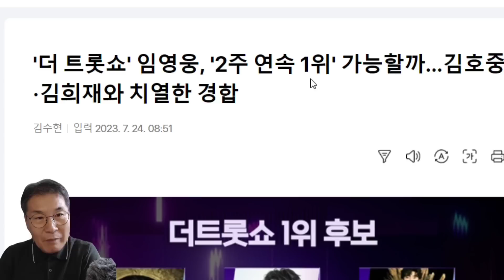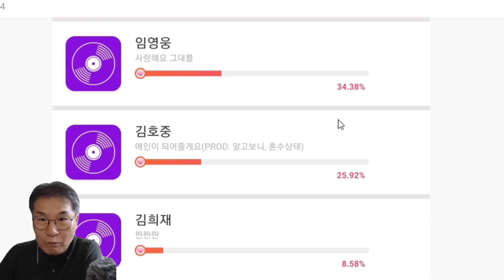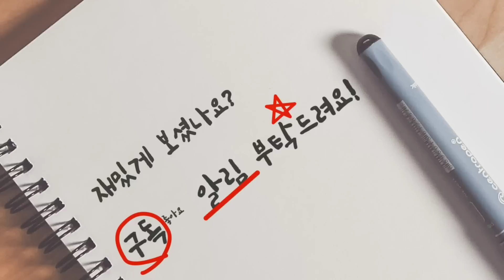임영웅, 더트롯쇼 2주 연속 1위 가능? 사전투표 1위여서....그런데....'사랑해요 그대를'